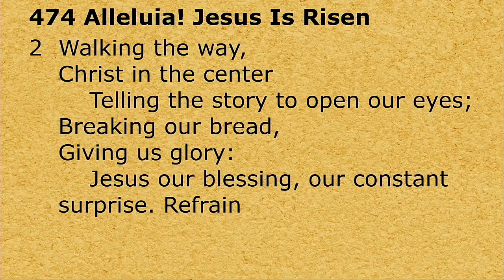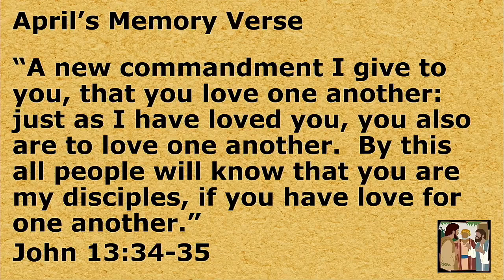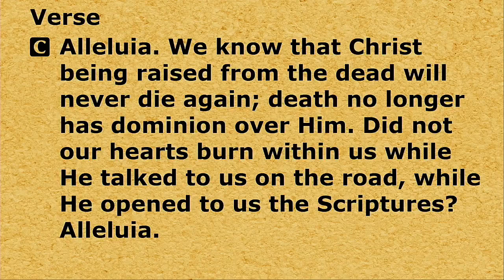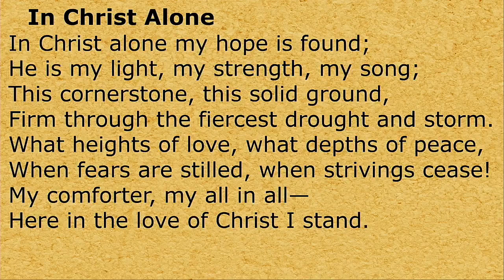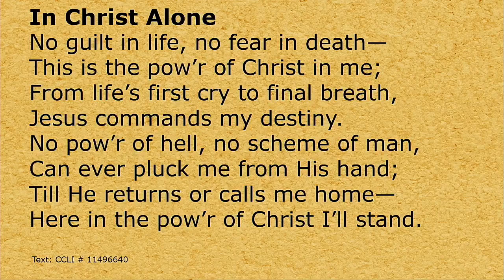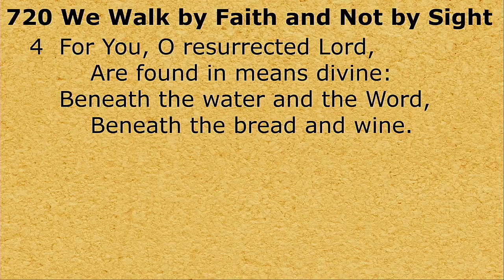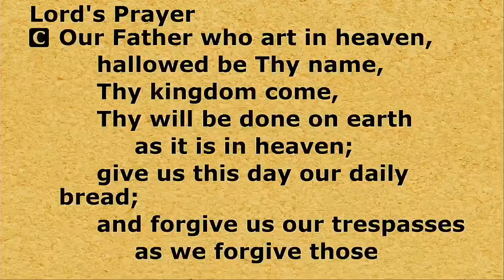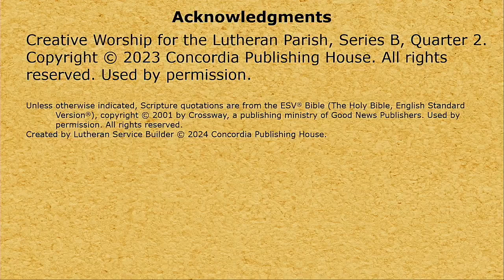Sunday Worship - 4/14/24